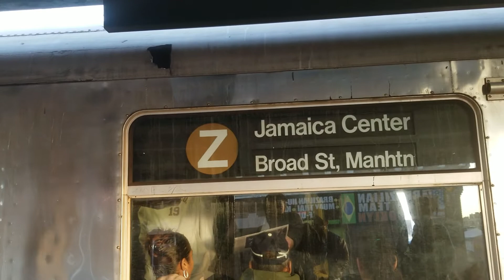MTA: R42 Z train leaves Norwood Av